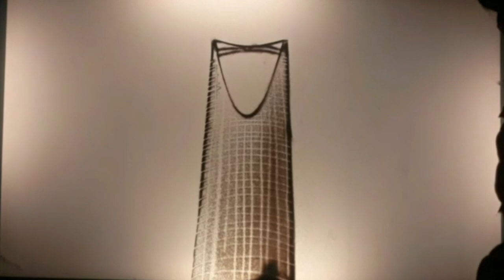Sand Art by Joseph the Artist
Videomilestone